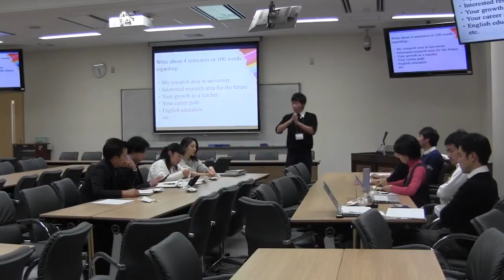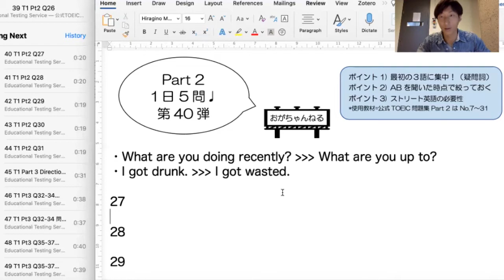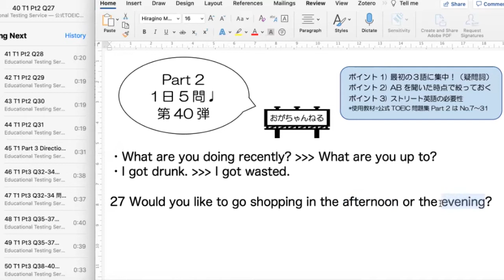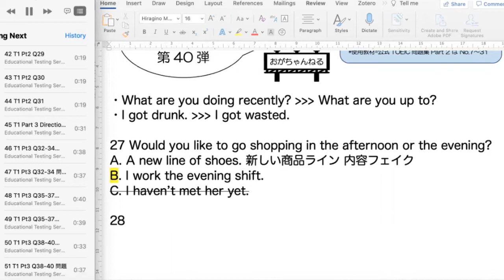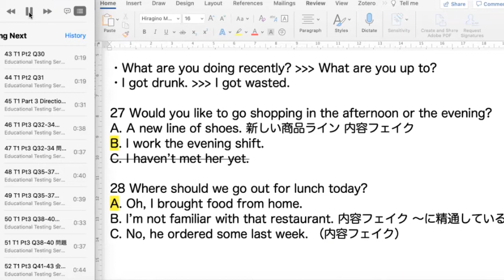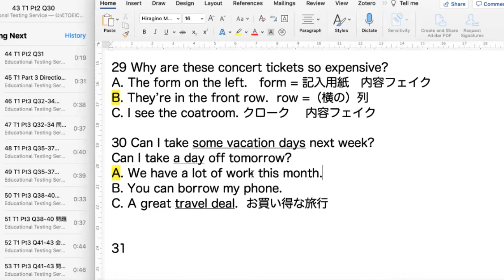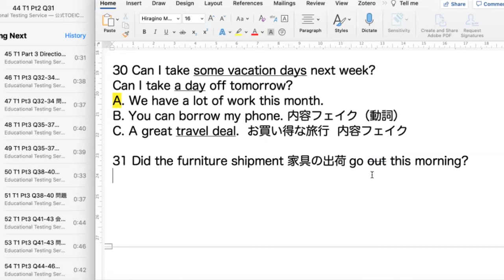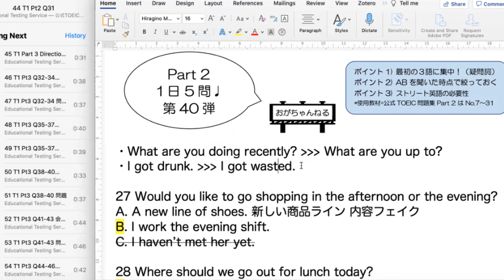[TOEIC Part2 #40] 教科書英語を超えるためには？ ストリート英語の必要性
カナダに来て５年目を迎えております。こちらに来て驚いたことはストリート英語（巷の英語）が非常に多く使われていて、そのほとんどが教科書では習わない（当然ですが）ということです。今回は、どのようにストリート英語を学んでいけばいいか、カナダでの生活を通してお話しします。

オンラインコース一覧